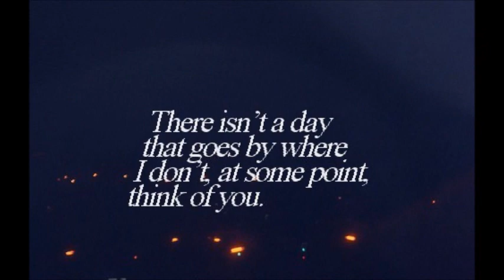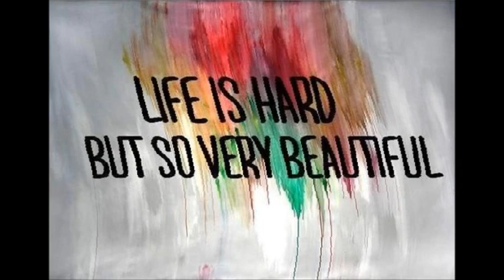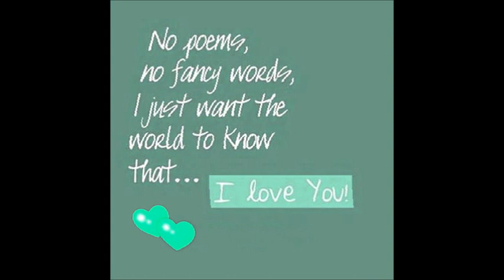Miles Away A Capella Version